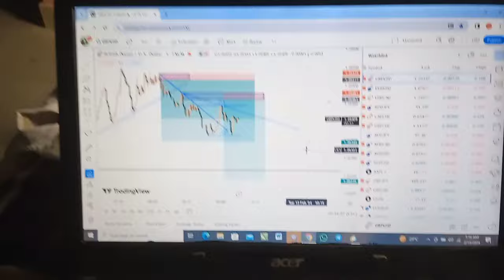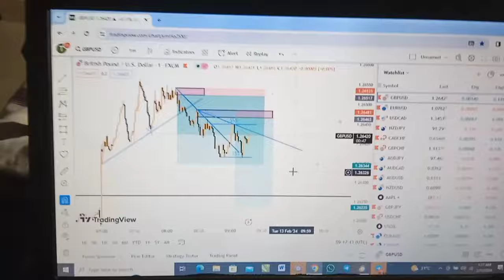I Lost All My Accounts - WillisCapitals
Trying To Get a Prop Firm - WillisCapitals

Welcome to MarcusPips Channel, where we're all about empowering traders to achieve their financial goals!
 In this video, we delve into the journey of growing a small trading account with the ultimate aim of securing a position with a prop trading firm.

Join us as we navigate the intricacies of starting with limited capital and gradually building it up through strategic trading techniques, risk management strategies, and disciplined decision-making. From overcoming initial challenges to celebrating milestones along the way, we share practical tips and insights garnered from firsthand experience.

Whether you're a novice trader looking to kickstart your journey or an experienced trader seeking new avenues for growth, this video offers valuable insights and inspiration. Our goal is to equip you with the knowledge and motivation needed to pursue your trading ambitions and ultimately realize your dream of joining a prop firm.

Let's grow together and pave the way for a successful trading future!